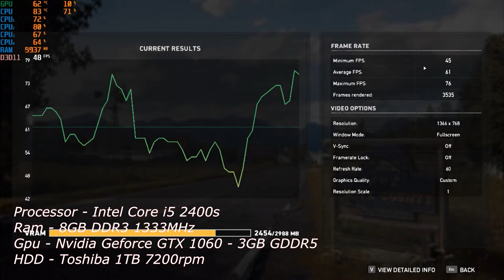FARCRY5 - Benchmark - core i5 2400s / 8gb ddr3 ram / Gtx 1060 3gb gddr5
hello everyone , it's me plaban .
Far Cry 5 is an action-adventure first-person shooter video game developed by Ubisoft Montreal and Ubisoft Toronto and published by parent company Ubisoft for Microsoft Windows, PlayStation 4 and Xbox One.
Initial release date: March 27, 2018
Publisher: Ubisoft
Composer: Dan Romer
Series: Far Cry
Platforms: PlayStation 4, Xbox One, Microsoft Windows
Developers: Ubisoft Reflections, Ubisoft Ukraine, Ubisoft Montreal, Ubisoft Shanghai, Ubisoft Toronto
Genres: Action-adventure game, First-person shooter
my pc config
processor - Intel Core i5 2400S 3.30ghz
graphics card - Leadtek Nvidia Geforce GTX 1060 3gb gddr5